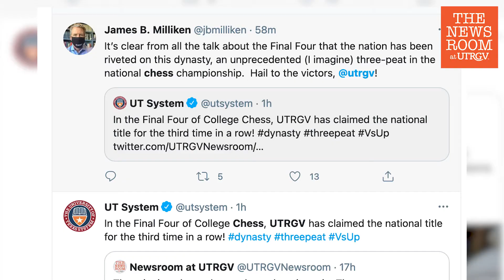National Three-peat!: UTRGV chess team wins its third President’s Cup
The UTRGV Chess Team has won its third consecutive President’s Cup, successfully defending its title as national collegiate chess champions to retain its first-place rankings from 2018 and 2019.